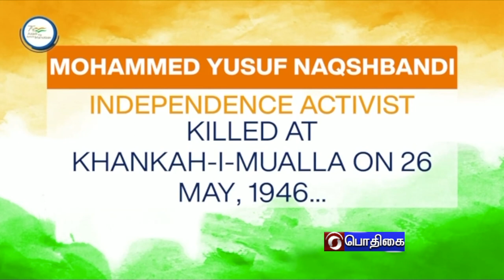AZADI KA AMRIT MAHOTSAV - TAMIL VERSION